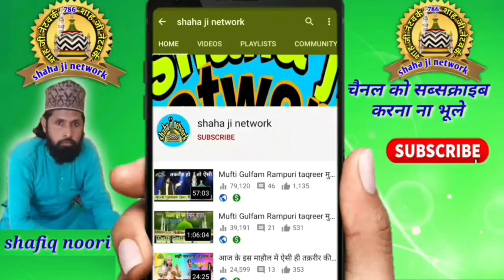इस बयान को नहीं सुना तो क्या सुना maulana rashid misbahi New bayan